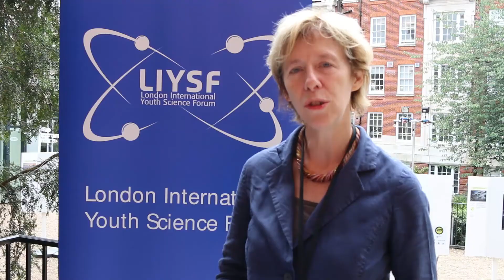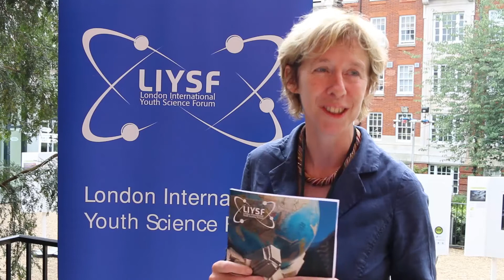LIYSF KEYNOTE: PROFESSOR FIONA WATT [OFFICIAL 2015 VIDEO]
British Council Representative Fiona Watt speaks to LIYSF!